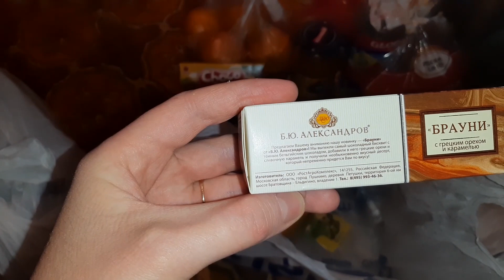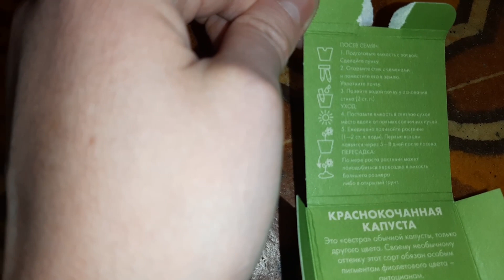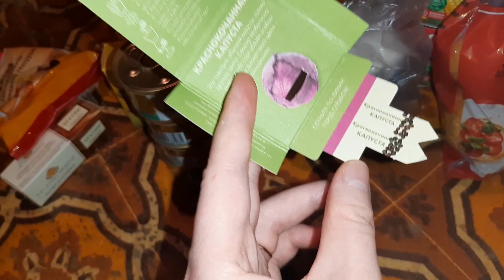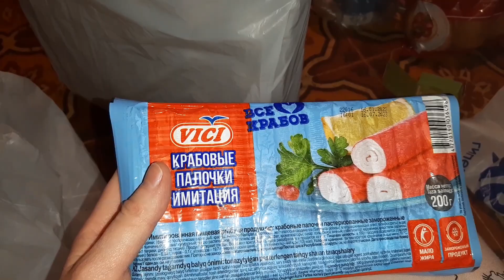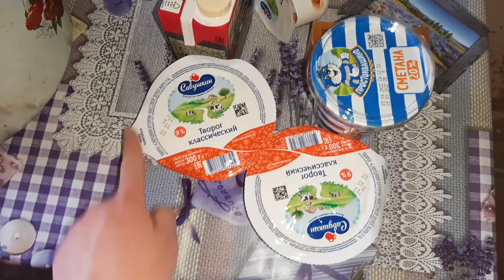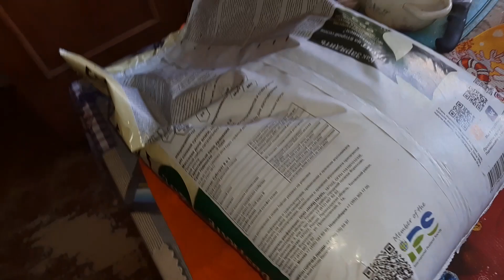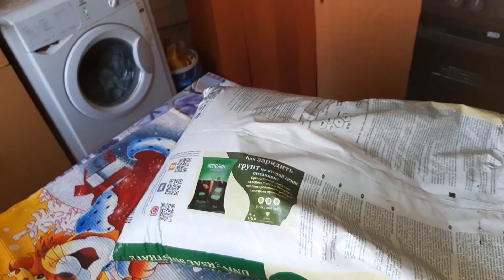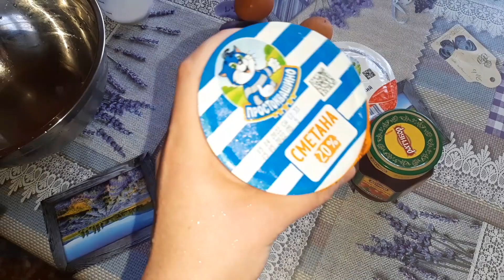Vlog - Семена в подарок... Пересадка. И вкусный творожный пирог.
Для начинки:

Сметана - 3ст.л
Сахар - 150 гр
Ванильный сахар - Пакетик (у меня 2 гр)
Яйца-2шт.
Джем. У меня было варенье.